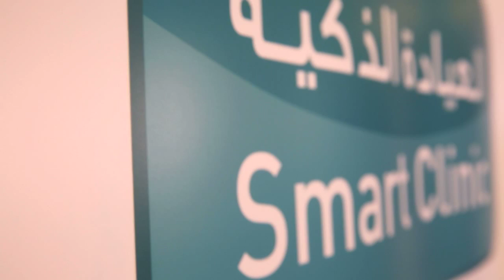العيادة ـ الذكية الأمراض النفسية